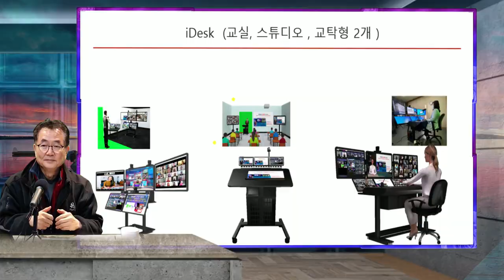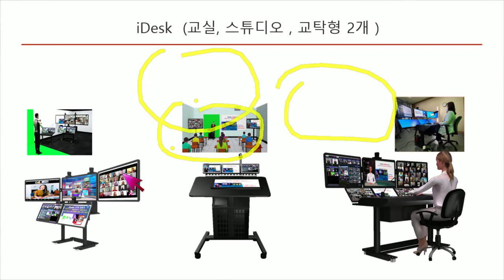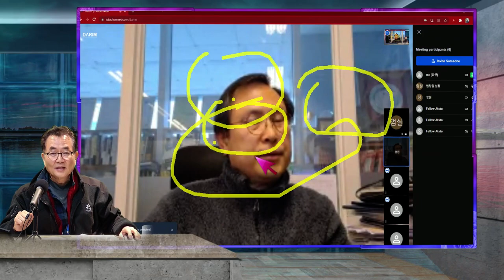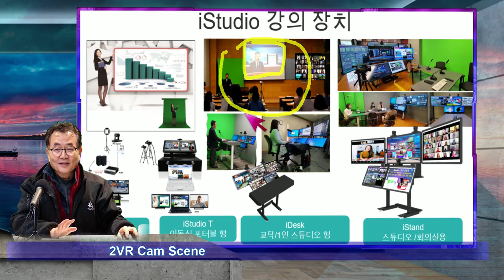iStudioMeet 화상회의 와 iStudio 300 를 이용한 TelePresentation 회의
다림 iStudioMeet 화상회의 Cloud서버와 iStudio를 이용한 TelePresentation 회의로 한국 HRD 교육플랫폼의 Digital Transformation의 기술 회의.. 새 HRD 문화를 위한 협회 회장님, 연구원장님 나눈 실시간 프리젠테이션 회의 - 줌보다 더 고화질 더 편리한 iStudioMeet TelePresentation 회의로 줌으로 익숙한 뿌연 화면과 다림의 고화질의 TelePresentation으로 교실의 새롭게 상상하시는 듯 하다.. ( TelePresentation 문화를 새롭게 하는 다림을 위한 엄회장님 겸손하신 말씀 감사드립니다. )